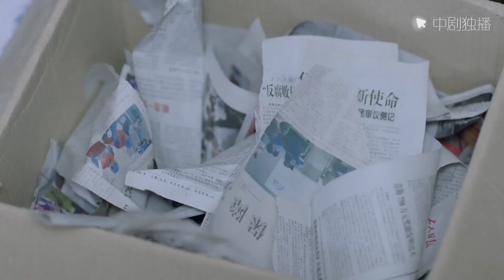热爱 ● 精彩看点：两个女人就是一台戏！牛莉被狗咬，两人疯狂对骂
► 剧情介绍
苏州青年尚晋（杨玏 饰）在大学哲学系毕业以后，留在北京成为一名北漂。北京姑娘李貌（啜妮 饰）饰尚晋的女朋友，他们在大学就是小优。李貌大学时期念的是室外环境设计专业，她现在做着室内环境设计，与自己的闺蜜毛毛一起开了一家“新围城”的工作室。李貌一直没有带着尚晋见父母，她的父母一直希望她能够找到一个北京人的男朋友。尚晋为了能够和李貌在一起便考上了北京司法局第一批专业社区调解员的职位，成为了一名公务员，也正式成为一名北京人。李貌将尚晋介绍给她的父母，这时他们才发现事情并不像他们想的那么简单，他们从恋爱步入了婚姻的新围城，在成家立业的道路上，上演了一出酸甜苦辣的人生。